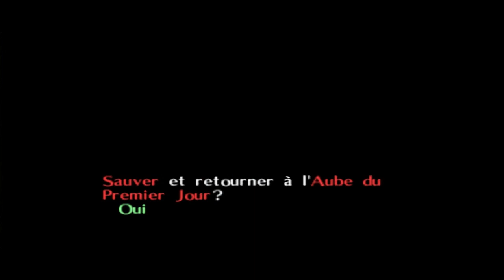Zelda Majora's Mask : Episode 13 | La berceuse Goron - Let's Play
La découverte d'une nouvelle musique va enfin nous permettre d'accéder au deuxième donjon.

Retrouvez moi en live chaque Lundi et Vendredi soir de 21h00 à 22h30 !